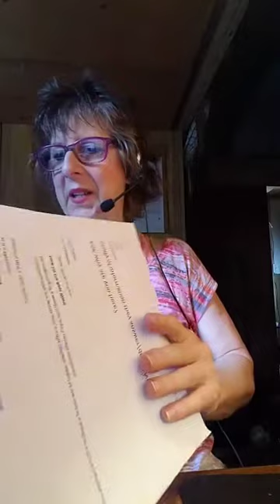How to Learn Your Angels names, purpose, and dream understand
(For Christian authors that want to publish & promote their books)
Follow Robin on her Facebook GROUP: Angels, Supernatural, Courts of Heaven & other normal Christian Experiences FACE BOOK GROUP New group for those who want to boldly step out and share their pictures of hosts in heaven, their Heavenly encounters, experience of trying or of raising the dead, Healing The Sick, casting out demons, going to the courts of Heaven enforcing what legally belongs to us, ascending and descending, Dancing With Jesus, or any other Supernatural encounters with the host of Heaven and holy spirit Jesus and Daddy. You may promote and share your Christian only books, prophetic art, Christian jewelry, Christian related blog posts and websites, recordings, & poems. Only thing that not allowed is bashing or negative or name-calling or promoting stuff that's not Christian related. The group is mostly for sharing our Supernatural encounters and experience with each other.